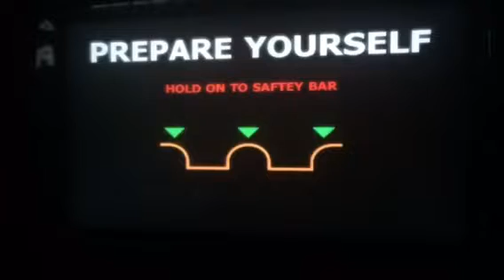Simulator Ride (Do it Right)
Do It Right There it goes AGAIN Now do it Right from Morning Till Afternoon & Evening Till Night That simulator is Fun.